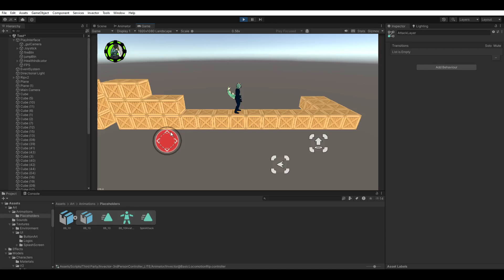Another side project: making a sequel to my first game (Rip and Specs vs. The Fearsome Four)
Here, I am refactoring all of the character code from my first game with all I've learned in the last few years and expanding it with more moves. The first part shows the basic movement stripped down, and then built back up with more moves.